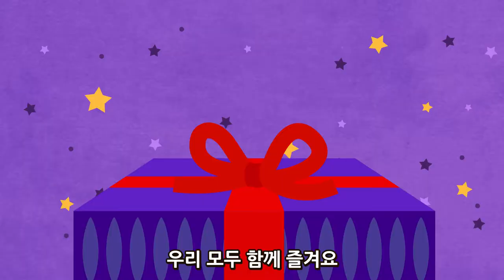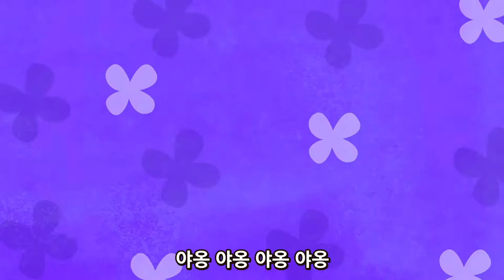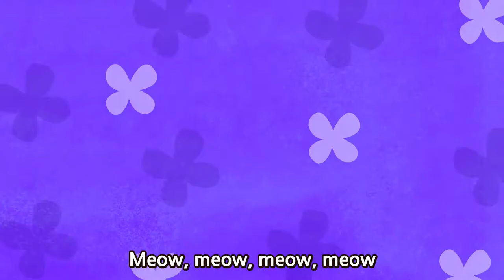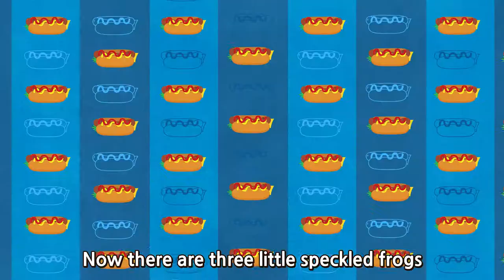We Wish a Merry Chistmas and more l Winter Songs l Wekiz Songs for Children